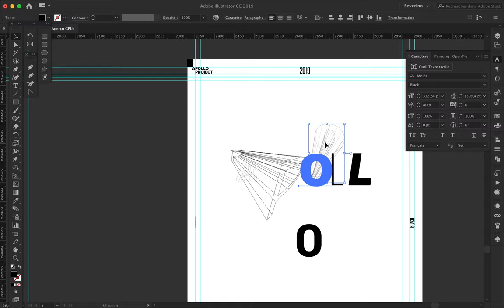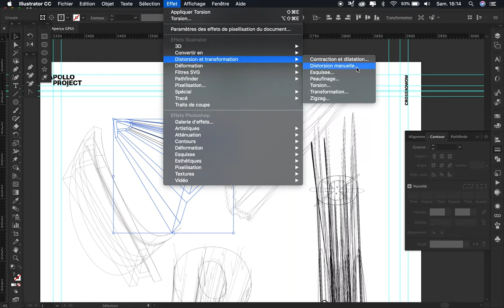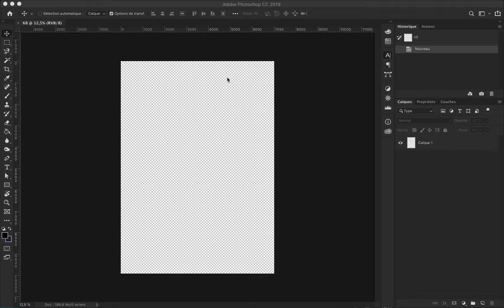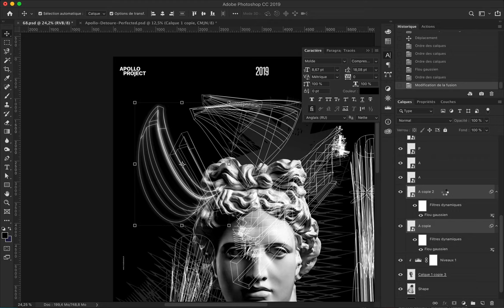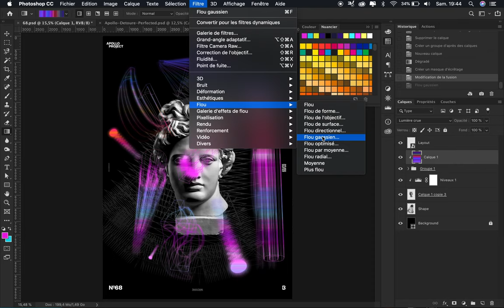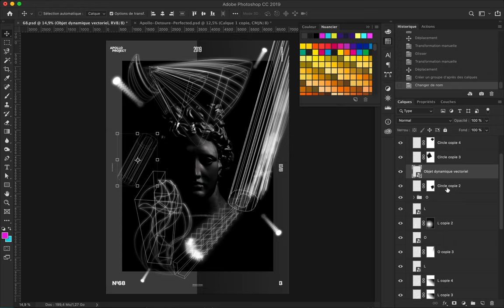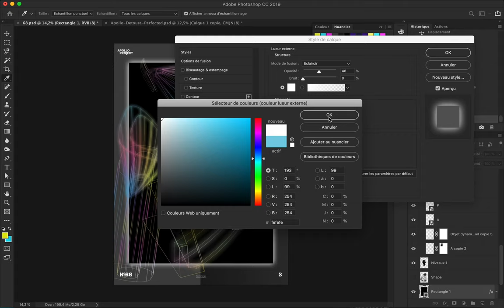Soul Font Speed Art Poster Design #68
I explore 3D Illustrator option Extrude & Bevel - Wireframe with typography which I add another deformation filters.